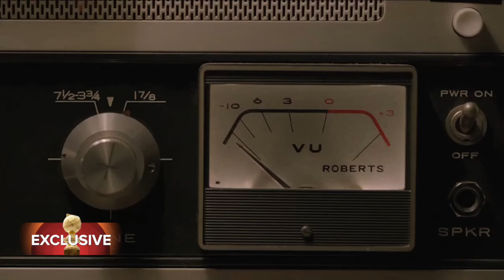James Franco Adds Time Travel to His Curriculum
Actor, author, stoner icon, polymath James Franco is liable to cause a worldwide hyphen shortage. The three-time Golden Globe nominee (Best Actor Drama for 127 Hours in 2011; Best Actor Comedy for Pineapple Express in 2009 and Golden Globe winner in 2002 as the eponymous star of James Dean) Franco is also an Ivy league university teacher, PhD candidate, author (the short story collection Palo Alto), dance theater director and conceptual artist who has mounted installations from Sundance to the Gagosian gallery. Now our favorite postmodern renaissance man is back on the small screen in Hulu’s first scripted series, 11.22.63, an adaptation of Stephen King’s historical sci-fi novel in which unhappy junior college composition teacher Jake Epping (Franco) finds new purpose – to use a euphemism – as a time traveler tasked with stopping the assassination of John F Kennedy. The HFPA's Kirpi Uimonen Ballesteros and Mirai Konishi spoke to him about the show and King’s fascinating thought experiment.